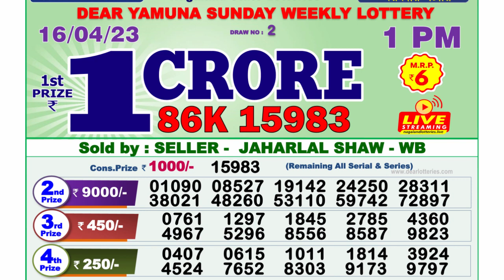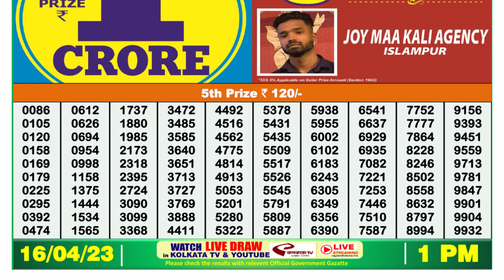Nagaland Lottery Sambad Live 1pm 16.04.23